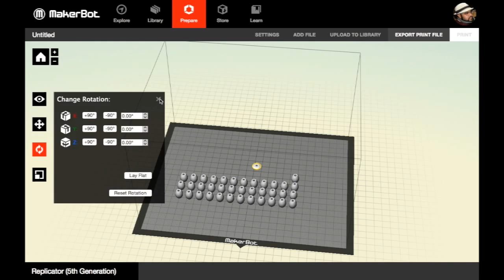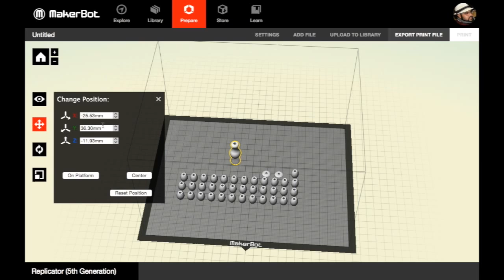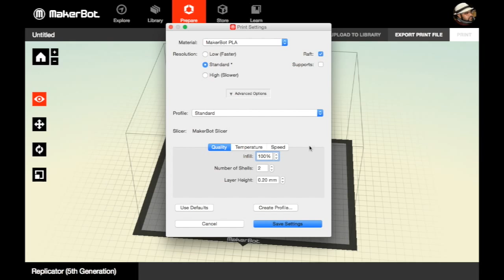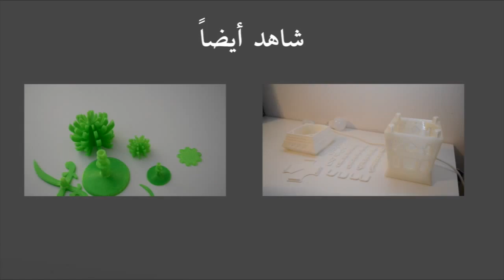سبحة بالطابعة الثلاثية الابعاد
تصميم و عمل سبحة باستخدام الطابعة الثلاثية الابعاد

طريقة تنفيذ المشروع سهلة فالمطلوب فقط توفير خيوط مناسبة ( خيوط مشمعة بسماكة ١ مم ) و باقي القطع هي خرزات متاحة للطباعة باستخدام الطابعة الثلاثية الابعاد

تصاميم الخرزات و القطع المطلوبة متاحة للتحميل عبر الرابط التالي

فهرس الفيديو

[0:10] مقدمة
[0:28] الخيوط المطلوبة للسبحة
[0:48] تجهيز القطع للطباعة: الخرزة الاولى ( ٣٧ قطعة )
[1:35] تجهيز القطع للطباعة: الخرزة الثانية ( قطعتين )
[2:15] تجهيز القطع للطباعة: الخرزة الثالثة ( قطعة واحدة )
[2:30] تجهيز القطع للطباعة: اداة عمل العقدة ( قطعة واحدة )
[3:10] تعديل اعدادات الطباعة
[3:19] القطع بعد الطباعة
[3:35] تجهيز الخيوط المطلوبة للسبحة ( قطعة بطول متر و قطعتين بطول ٢٠ سم )
[3:45] تنظيف الخرزات باستخدام الزرادية ثم شطفها بالماء
[4:05] ترتيب خرزات السبحة
[5:02] تجهيز الخيوط الصغيرة
[5:35] عمل العقدة
[7:32] الخاتمة

شكر خاص لكل المتابعين !

اتمنى دعم القناة بالاشتراك و تسجيل الاعجاب و مشاركة الفيديوهات على صفحاتكم

انتظر ايضا تعليقاتكم على الفيديو في خانة التعليقات

مدونتي -- مدونة ريان الالكتروني

صفحة الفيسبوك الخاصة بي

صفحة التوتر الخاصة بي

قناة ريان الالكتروني

Electronic Rayyan Youtube Channel